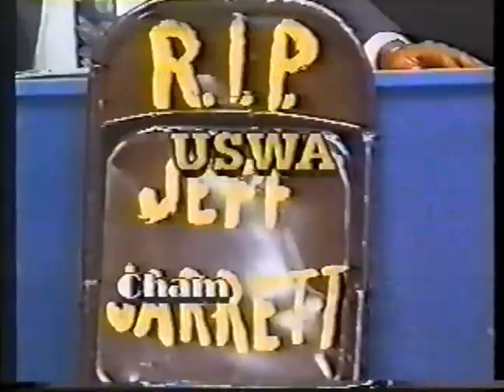Horror of the Moondogs: Chapter 20 - You'll Wish You Never Heard of Richard Lee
Still on 1/18/92.  Don't know why I love these Richard Lee promos but for some reason I think he's great.  Perfect mouthpiece for the Moondogs.  Here Lee responds to Robert Fuller's challenge and warns Jerry Lawler about getting involved with the Dogs.